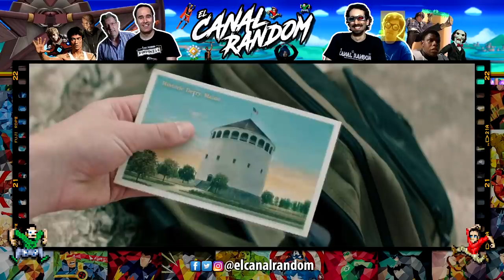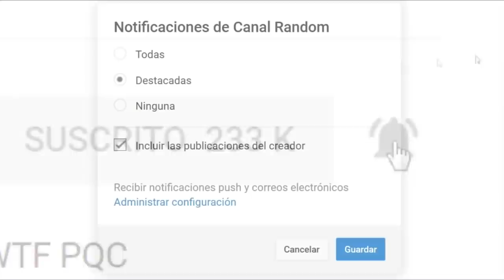​🤡​🎈​🔪​ ERRORES de películas IT 2017 Review Crítica y Resumen ESO ​🤡​🎈​🔪​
Colaboradores

Nuestro primer errores de películas del año IT, ESO.Empezamos fuerte